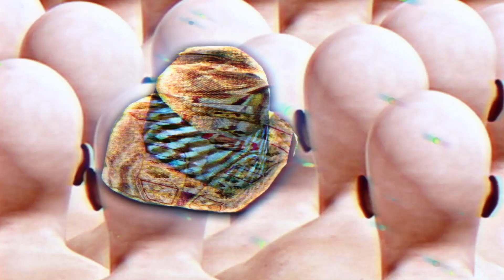Allo Darlin' - Bright Eyes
Directed by Casey & Ewan

Allo Darlin’ are set to release their eagerly awaited new album "We Come From the Same Place" this October. The third full-length recording from the much loved Anglo-Australian four-piece is made up of smart, beautiful pop music, with lyrics that resonate with experience and melodies that chime, echo and soar.

The album combines the eagerness, urgency and immediacy of their 2010 self-titled debut with the contemplation, sophistication and ambition of their 2012 follow-up "Europe," and yet it goes beyond either both sonically and in the songs. It was written at a time of considerable change for songwriter Elizabeth Morris, a time during which she fell in love, moved to Italy and got married - not that that seems to have hindered the songwriting process, as Elizabeth explains, "So many things have happened since I first wrote the songs that make up this album, it's difficult to remember back to where it all began. The songs were written very quickly, during a period when I found writing songs very easy, whereas I often find songwriting very difficult. Some of the songs were written so fast I can't even really remember writing them. The songs were a joy to write, and writing them made me feel better about lots of things."

If the songs came quickly the recording of the album was a more considered process, with the band first testing out the new material at a series of small shows – christened the Compass Shows – in North, South, East and West London. They then returned to their spiritual home of Soup Studios, where they recorded their first album, to work with their long-term collaborator, producer Simon Trought. The intention was to capture a more instinctive and fluid live studio sound and to play as well as possible while the red button was on, a different approach to the more piecemeal recording of their previous two albums. Or as Paul Rains put it, "We've used three years of touring to try and get some of that sweat and grime and togetherness and sweetness and anxiety onto a record."

One of the themes of the new record is new beginnings and things drawing to a close. "Nothing feels the way it did before and I am grateful for that", sings Elizabeth on "Crickets in the Rain", a song written after her move to Italy and which she describes as "anti-nostalgia". Built along the same lines is the gorgeous "History Lessons", of which Elizabeth says, "I guess at some point I became a bit tired of everything seeming better in the past, from music to relationships to buildings to societies. We're a bit obsessed with it and it can become overwhelming. We don't live in the present. This song is trying to express that frustration."

Among the highlights of the album is "Bright Eyes", a duet with guitarist Paul Rains. Elizabeth again, "I wanted to write another duet, but the only problem with doing that is that when you play live it's very rare that the person you recorded it with can be there. So I thought it would be great to write a song with Paul singing the other part. I love Paul's singing and I wanted to hear him do it more, so it's quite selfish really!" Another standout is the Twin Peaks-referencing "Half-Heart Necklace", based on a true story from Elizabeth’s hometown. "There had been some murders, and this girl who was my age was missing and presumed killed. It turned out she had been hiding for years in her boyfriend's cupboard, and she was charged for wasting police time".

Other notable tracks include the rollicking "Kings and Queens", inspired by a show they played in the USA with their friends and kindred spirits The Wave Pictures, and "Romance and Adventure", originally earmarked for a film soundtrack and written in response to a challenge from Paul to write a pop song in a minor key. Bass player Bill Botting sums up Elizabeth’s remarkable songwriting ability by saying, "The key to Elizabeth’s songwriting appeal is that she’s so adept at pinpointing certain ideas and moods; leaving one city and finding a new one and realising that beginnings and endings have a lot in common."

The truism is that third albums are difficult beasts, but by remaining true to themselves Allo Darlin’ have side-stepped the pitfalls to produce a wonderful record - thoughtful and exciting and exquisitely played – that will please their existing army of fans and newcomers alike. On first reading the album’s title may seem enigmatic, but from the very personal nature of Elizabeth Morris’ finely drawn vignettes to the more universal connections between the band and their audience, its meaning will be obvious to all who fall under the spell of this magical band.